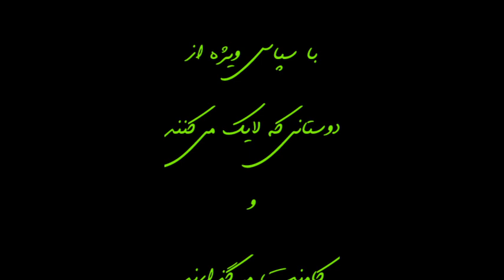ashke deltangi ... اشکِ دلتنگی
اشکِ دلتنگی
شعر از رامتین
موزیک متن : محسن اونیکزی
دکلمه و آذین ِ کلیپ : کیارُخ